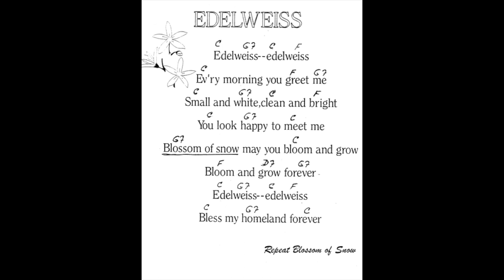Edelweiss Chords and Lyrics German Lullaby